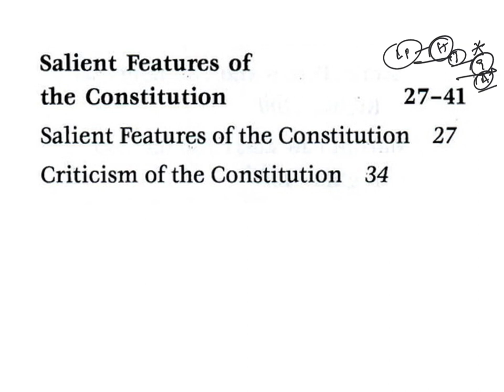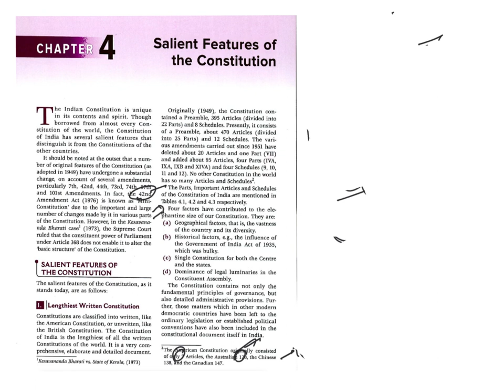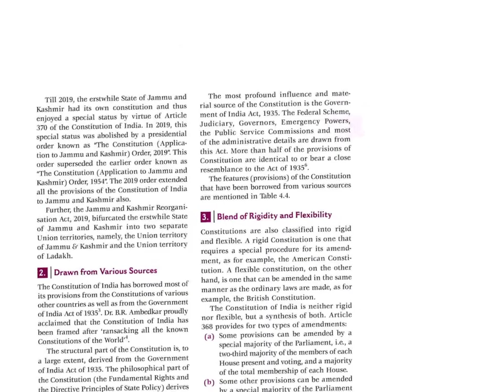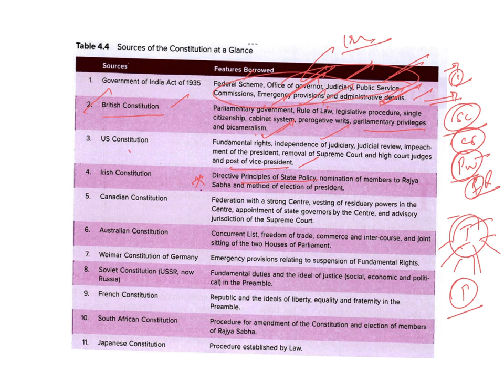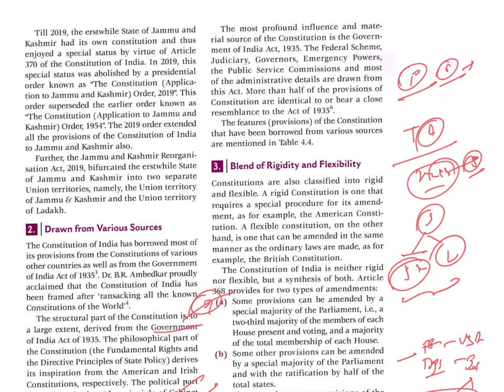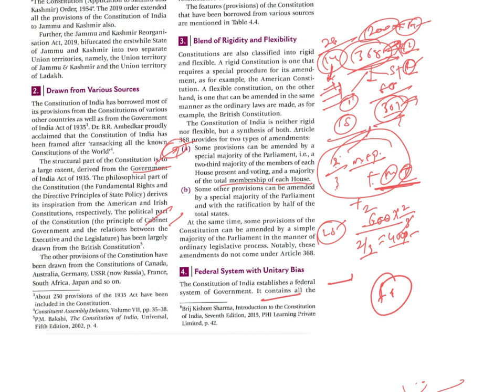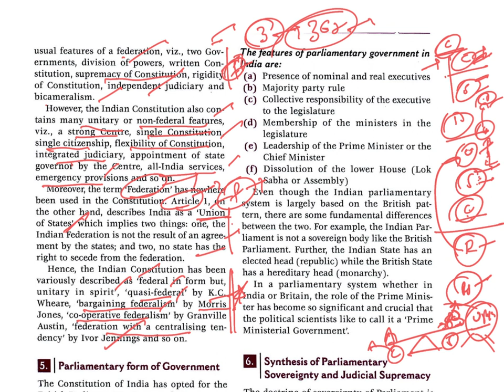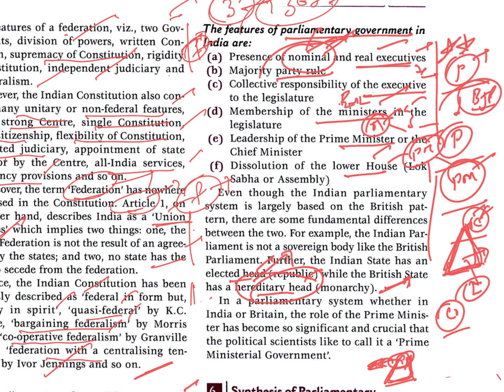Salient features of Indian constitution part 1|Laxmikanth polity classes|7th edition| Latest edition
NEW BATCH (BATCH -A2)
APPSC గ్రూప్ 2 మెంటార్ షిప్ (BATCH A2 NEW BATCH REGISTRATIONS STARTED )
Features:
* ప్రతీ రోజు టార్గెట్స్ తో సిలబస్ పూర్తి చేయించడం
* ప్రతీ రోజు చదవాల్సిన అంశంపై వీడియో
* ప్రతీ రోజు టెస్ట్
* మీ ప్రతిభ, సామర్థ్యాల ఆధారంగా వ్యక్తిగత గైడెన్స్,స్ట్రాటజీ సూచించడం జరుగుతుంది.
* సిలబస్ పూర్తయిన తర్వాత టెస్ట్ సిరీస్ నిర్వహణ
* మెయిన్స్ పరీక్ష రాసే వరకు వ్యాలిడిటీ
రిజిస్ట్రేషన్ కొరకు 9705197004 ను సంప్రదించండి
( Limited seats only)